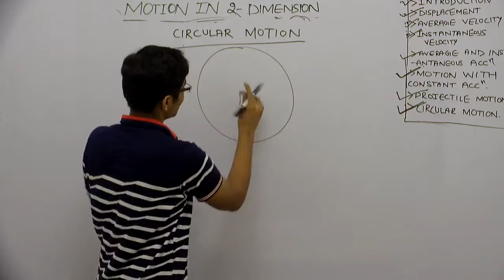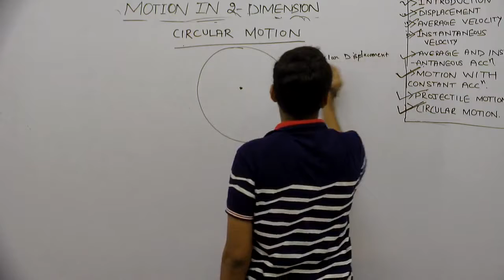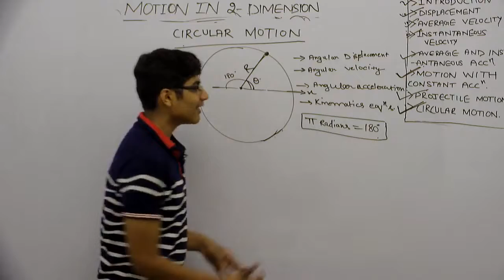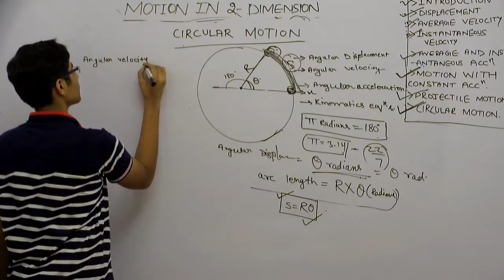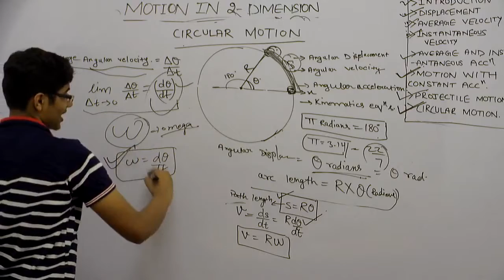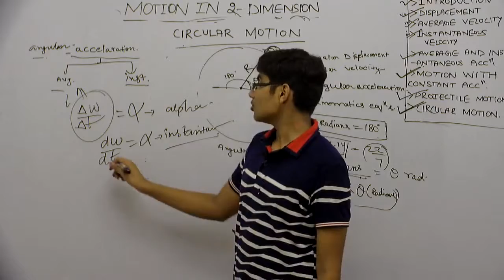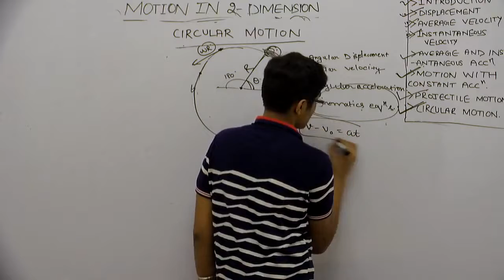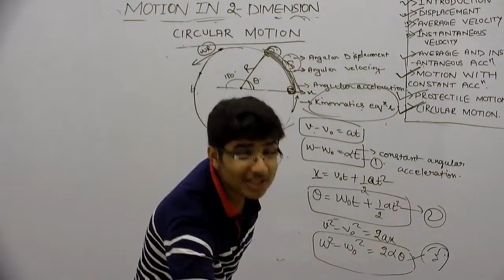Phy_XI_Motion in 2D_Part9_Circular Motion_Akash Mittal